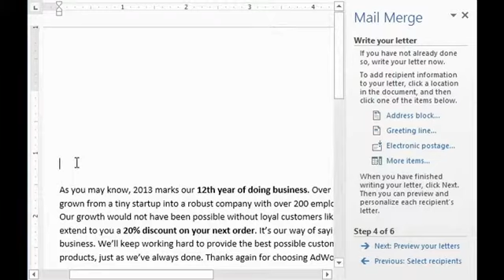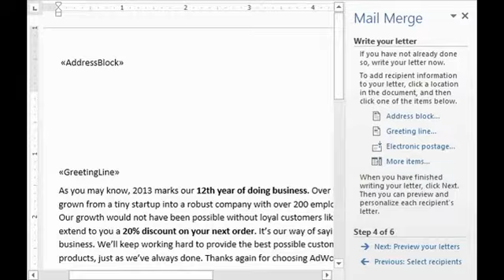Word 2013 Mail Merge To use Mail Merge:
دمج المراسلات هو أداة مفيدة تسمح لك لإنتاج خطابات متعددة، والعلامات، والمظاريف، والعلامات الاسم، ومزيد من المعلومات باستخدام المخزنة في قائمة أو قاعدة بيانات أو جدول البيانات. عند تنفيذ دمج المراسلات ، سوف تحتاج إلى مستند Word (يمكنك أن تبدأ مع واحدة موجودة أو إنشاء واحدة جديدة) و قائمة المستلمين ، وهو عادة من مصنف Excel .